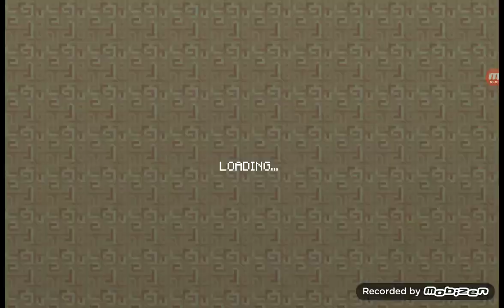My Little Pony Rescue At Midnight Cave Part 4 Of 4